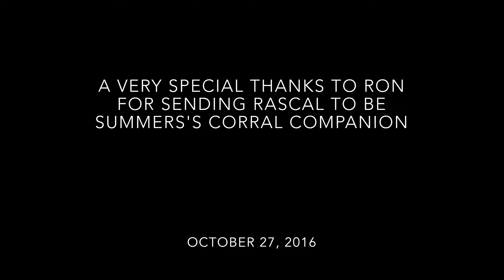When Rascal Met Summer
The day we brought Rascal home to be a corral companion to our rescue Mule, Summer.